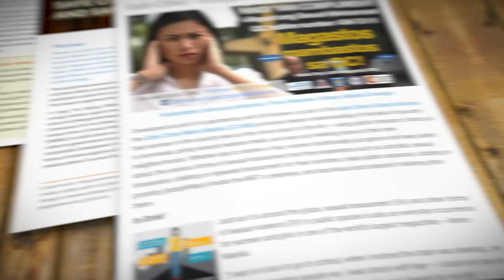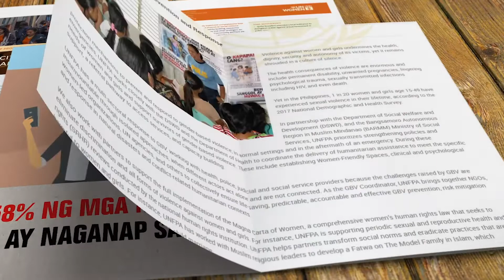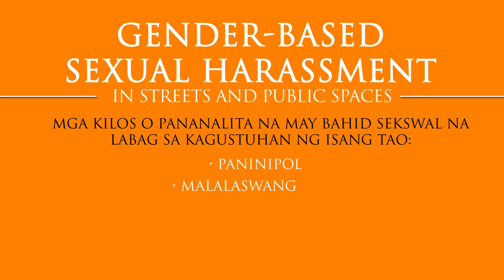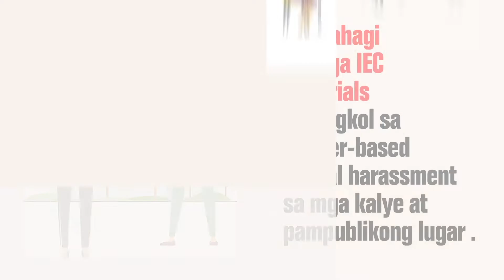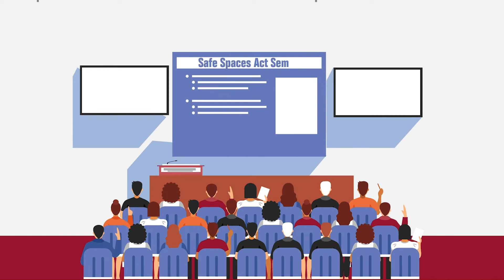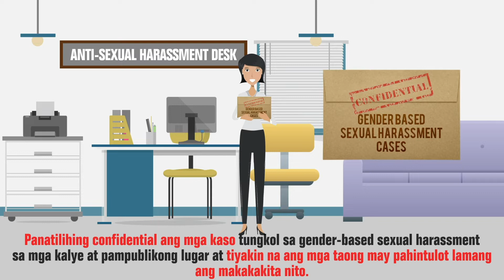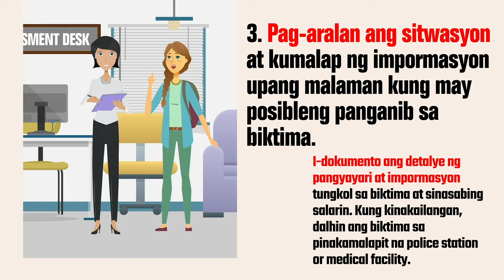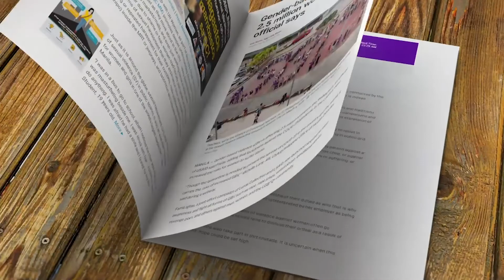GENDER BASED VIOLENCE IN STREETS AND PUBLIC SPACES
THE ORIGINAL COPY OF THIS VIDEO FROM OFFICE THE COUNCIL FOR THE WELFARE OF CHILDREN, FOR ADVOCACY AND AWARENESS PURPOSES ONLY.